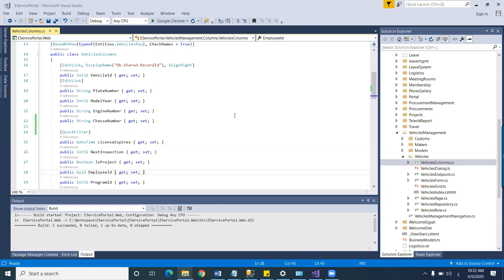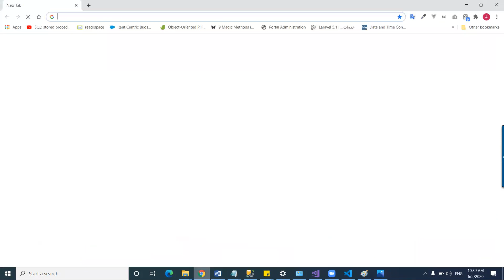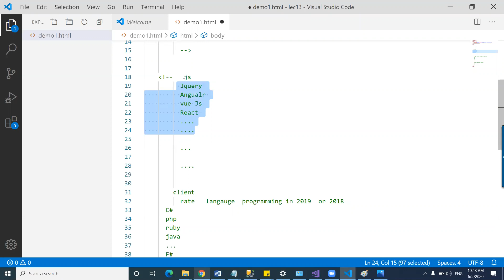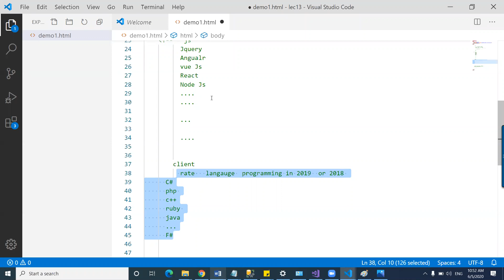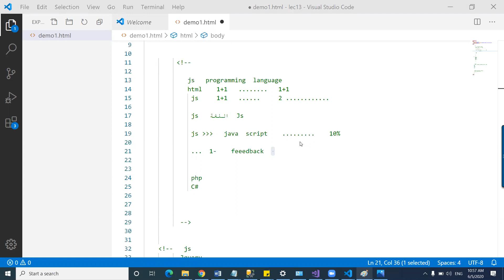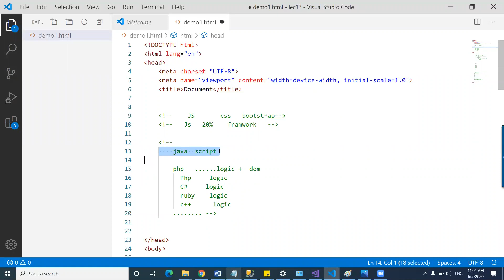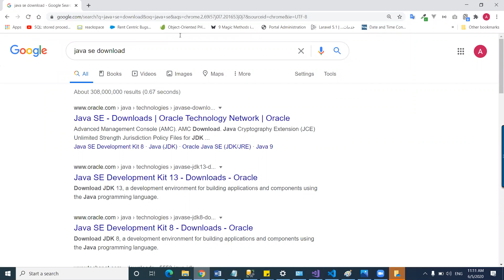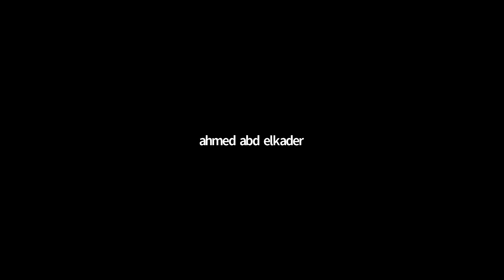53-session 12 vid -Java Script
منحة 4*1 م.عبدالله خلاف
سينيور ستبس